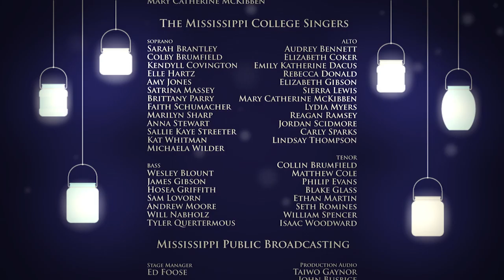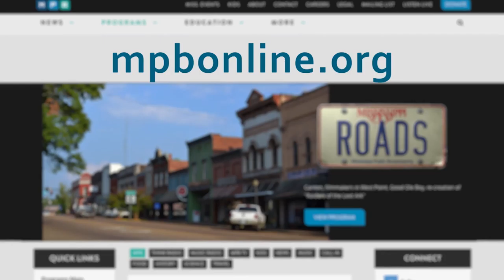Mississippi College | Festival of Lights | MPB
2016 Festival of Lights in historic Provine Chapel at Mississippi College. Service of Nine Lessons and Carols featuring the Mississippi College Singers and Dr. Mark Nabholz, conductor.

Producer - Taiwo Gaynor
Director - Paul O. Miller
Stage Manager - Ed Foose
Production Audio – Taiwo Gaynor, John Busbice
Videographer - Justin Hill, Corey Hart, Aden Brown
Jib Operator - Joey Gibson
Lighting - Kenny Sullivan, Davaine Lighting
CCU - Adam Chance
Utility - Scott Bradfield
Scenic Craftsman - Ray Green
Engineering - Jessie Tribune, Eddie Bunkley, Scott Secrest
Editor – Paul O. Miller
Online Editor – Joey Gibson
Closed Captioning – Keri Horn
Graphic Animation – Ed Foose
Publicity – Mari Irby, Thomas Lambert, Ellie Banks, Tara Wren
Graphic Artist – Christy Chamblee
Post Audio/Production Supervisor – Taiwo Gaynor
Director of Television – John Gibson
Executive Director – Ronnie Agnew

Dr. Mark Nabholz, Conductor
Amy Jones, Organist
Mary Catherine McKibben, Pianist
Temperance Babcock and Jessica Schmidt, Violin

The Mississippi College Singers

SOPRANO
Sarah Brantley
Colby Brumfield
Kendyll Covington
Elle Hartz
Amy Jones
Satrina Massey
Brittany Parry
Faith Schumacher
Marilyn Sharp
Anna Stewart
Sallie Kaye Streeter
Kat Whitman
Michaela Wilder

ALTO
Audrey Bennett
Elizabeth Coker
Emily Katherine Dacus
Rebecca Donald
Elizabeth Gibson
Sierra Lewis
Mary Catherine McKibben
Lydia Myers
Reagan Ramsey
Jordan Scidmore
Carly Sparks
Lindsay Thompson

TENOR
Collin Brumfield
Matthew Cole
Philip Evans
Blake Glass
Ethan Martin
Seth Romines
William Spencer
Isaac Woodward

BASS
Wesley Blount
James Gibson
Hosea Griffith
Sam Lovorn
Andrew Moore
Will Nabholz
Tyler Quertermous

THE PRELUDE
E’en So, Lord Jesus Quickly Come
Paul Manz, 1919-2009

THE PROCESSIONAL
Of the Father’s Love Begotten
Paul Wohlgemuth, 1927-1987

THE BIDDING PRAYER
Jonathan Randle

THE HYMN
Come, Thou Long Expected Jesus
HYFRYDOL

FIRST LESSON
Genesis 3:8-15, 17-19
Mary McCall

Christ the Appletree
Stanford Scriven, 2009
New Hampshire, 1784

SECOND LESSON
Genesis 22:15-18
Christopher Washam

Stars
Ēriks Ešenvalds, 2012
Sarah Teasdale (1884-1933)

THIRD LESSON
Isaiah 9:2, 6-7
Mignon Kucia

In Silent Night
Mitchell Southall, 1957

FOURTH LESSON
Isaiah 11:1-4, 6-9
Lewis Oswalt

Hodie Christus natus est (sung in Latin)
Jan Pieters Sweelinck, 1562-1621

FIFTH LESSON
Luke 1:26-35, 38
Kristen Gunn

Bògòroditse Devo (sung in Russian)

SIXTH LESSON
Luke 2:1-7
Mei-Chi Piletz

The Gift of the Mockingbird
James Sclater, 2014

SEVENTH LESSON
Luke 2:8-16
Phyllis Seawright

All My Heart this Night Rejoices
Z. Randall Stroope, 2006

THE HYMN
O Come, All Ye Faithful
ADESTE FIDELES

EIGHTH LESSON
Matthew 2:1-11
Jonathan Randle

Oba Ti De - Here Comes the King (sung in Nigerian)
Jeffery Ames, 2012

NINTH LESSON
John 1:1-14
Bonnie Blu Williams

Bob Chilcott, 1999

THE HYMN
Hark! The Herald Angels Sing
MENDELSSOHN

THE RESPONSE
Still, Still, Still
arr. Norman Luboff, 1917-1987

THE RECESSIONAL
Paul Wohlgemuth

SPECIAL THANKS
Dr. Lee Royce, President, Mississippi College
Dr. Angela Willoughby, Chair, Department of Music
Dr. Mark Nabholz, Director of Choral Activities
Mississippi College Marketing Committee
Mississippi College Office of Giving & Development
Arrow Printers, Clinton, MS (graphic design)